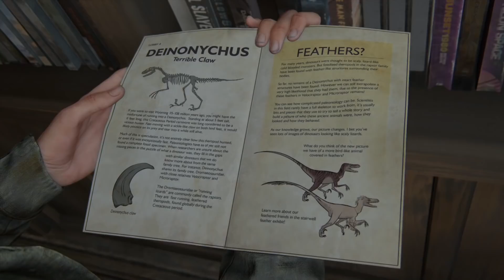最後生還者2 劇情攻略 (3) 感染群、小木屋、打包行李